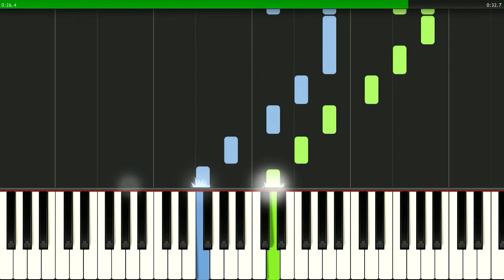Black January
Qara Yanvar